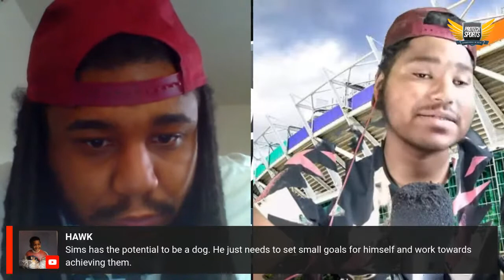Camp Battles: Slot WR Steven Sims VS Dax Milne VS Adam Humphries